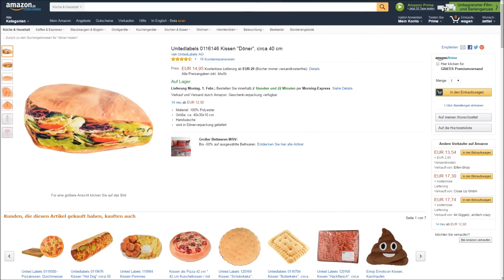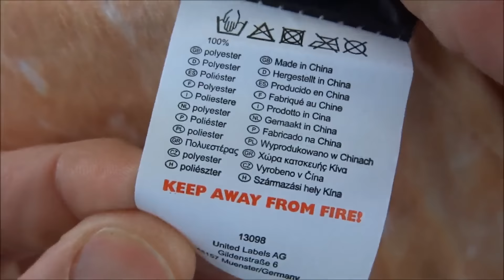"DÖNERKISSEN" -...denn Döner macht schöner ;-)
Heute stelle ich euch mal das Döner Kissen von Unitedlabels  vor.
Link Dönerkissen Amzaon: